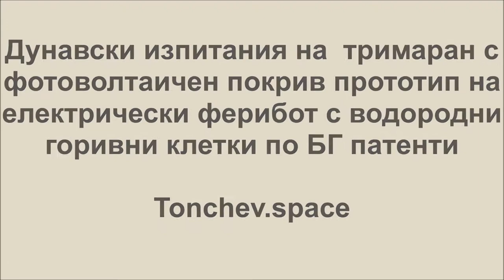2021upgraded hydrogen trimaran - ferry project with E-propulsion -Danube test of solar PV prototype